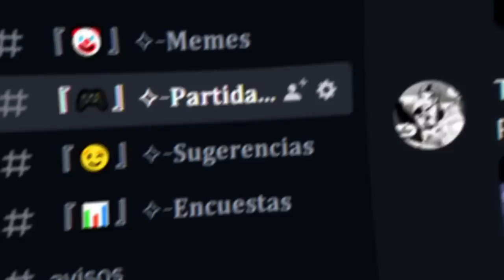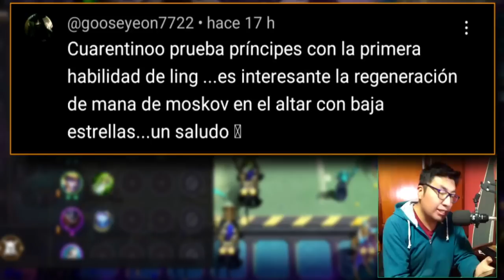SUN ASTRAL! MAGIC CHESS GRAN SYNERGY / MLBB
Ya se acerca el mundial y la liga lo sabe!

LOS VEO EN LA NOCHE!!! OCTAVAS DE FINAL TORNEO AMOR DE 4

wuiiiiiiiiiiiiii